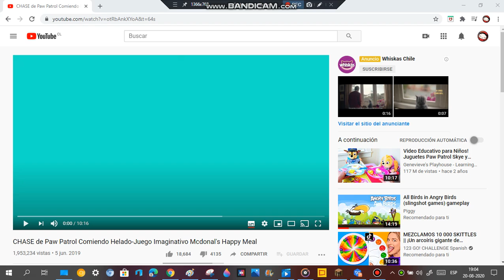Monument Valley Mcdonalds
Hola chicos!